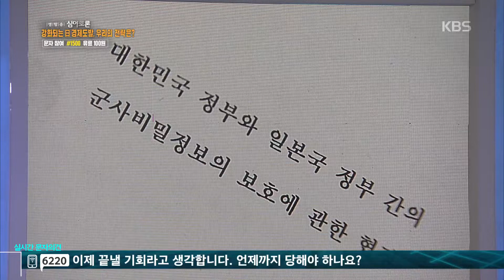강화되는 일 경제 도발, 우리의 전략은? [심야토론] 20190810